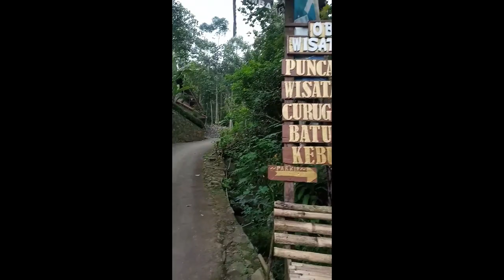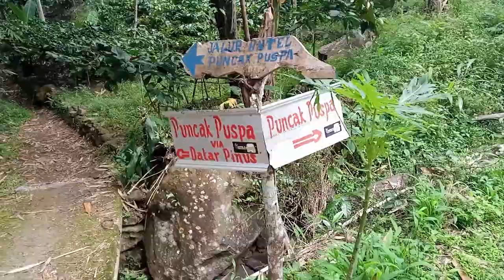Apa Betul Puncak Puspa Ciamis Indah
Puncak Puspa merupakan tempat wisata yang ada di Kabupaten Ciamis , tepatnya Medanglayang, Panumbangan, Kabupaten Ciamis, Jawa Barat,
jarak tempuh dari Kota Tasikmalaya 15,7 Km menggunakan sepeda Motor bisa ditmpuh hanya 30 menit sampai kelokasi dari Indihiang Kota Tasikmalaya